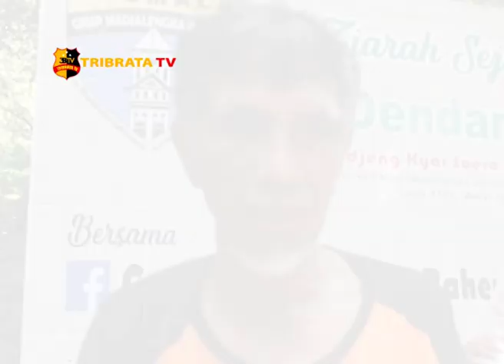MENYUSURI SEJARAH KABUPATEN MAJALENGKA